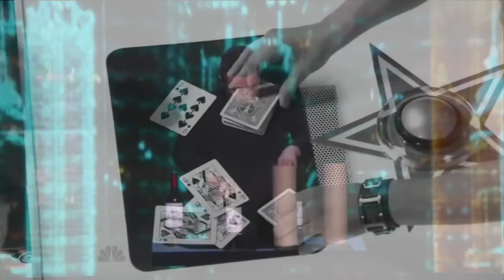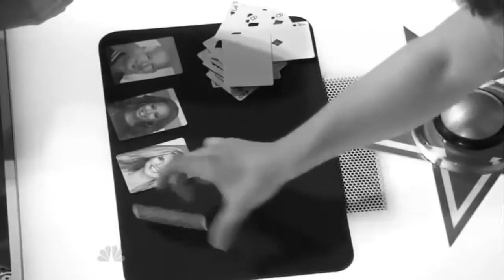Mat Franco 93 Million Miles